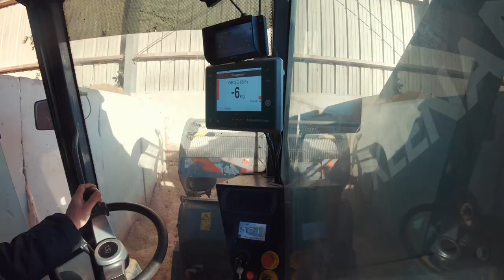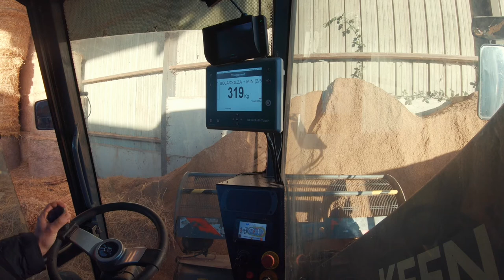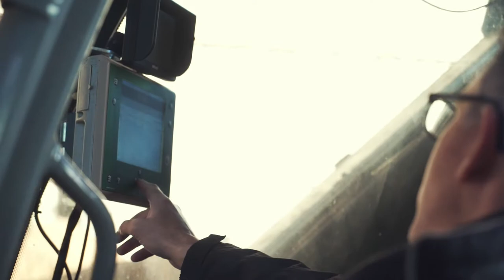Nicolas Hautot, éleveur de vaches laitières en Normandie nous présente automotrice KEENAN SP345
Nicolas Hautot, éleveur de vaches laitières en Normandie nous présente son exploitation et les avantages que l'automotrice KEENAN SP345 lui apporte au quotidien sur la performance de ses animaux et en termes de gain de temps et d'efficacité. 🐮🌾☀